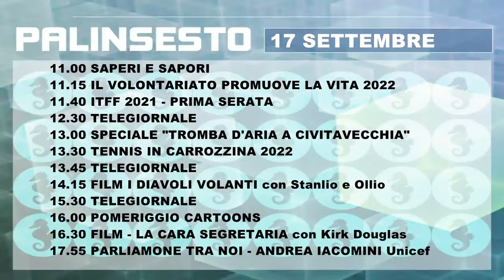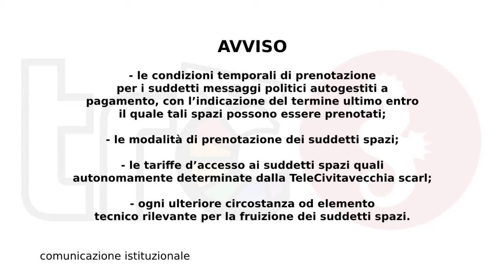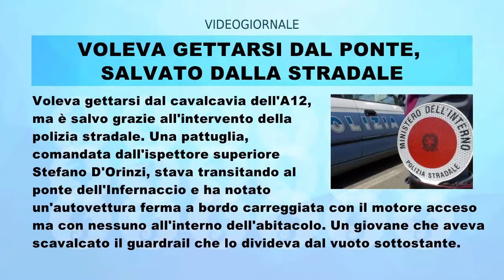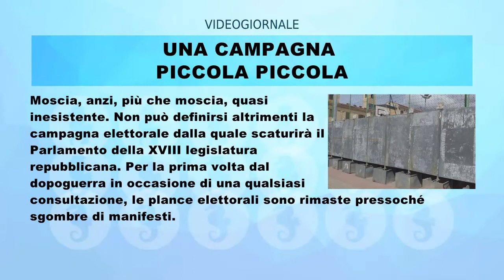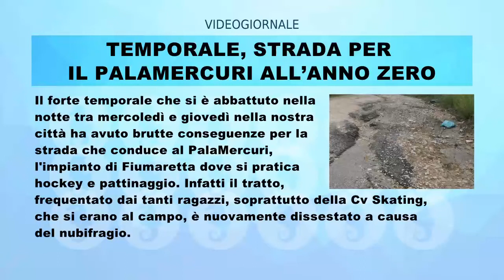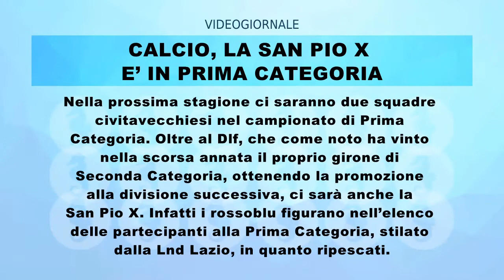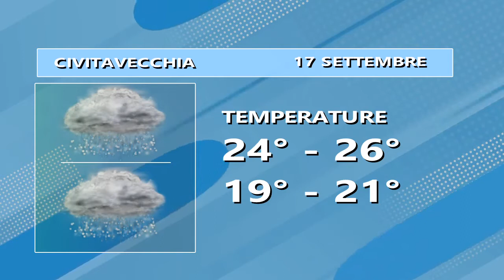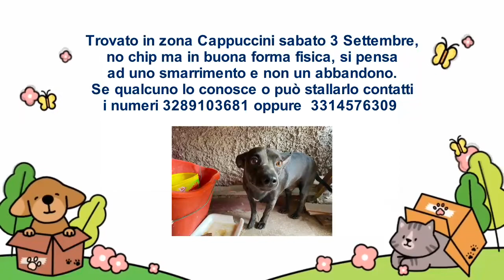Rullo videogiornale 17 settembre 2022